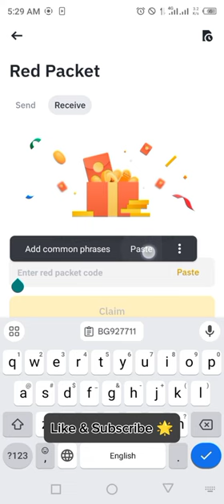Binance Red Packets crypto box 🎁 Codes For USDT & DOGE COIN Free Today 10,11 MARCH 2024